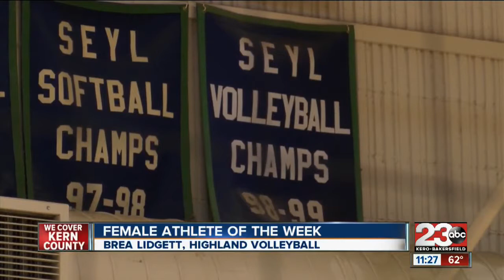Female Athlete of the Week: Brea Lidgett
Brea Lidgett earns athlete of the week for leading the Highland volleyball team to their first league title since 1999!